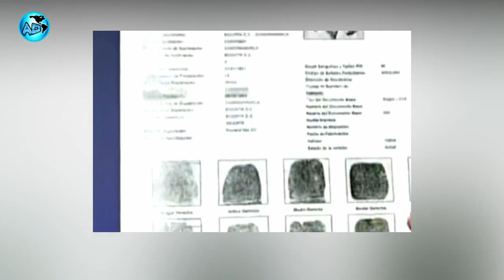La Triste Historia de HEIDI IREGUI_Exbailarina del Show de Jimmy_ Murió Cuando Logró Rehabilitarse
Esta es la triste historia de Heidi Liliana Iregui, Una de las 4 Notas, Bailarina del programa el Show de Jimmy entre los años 80 y 90, quien después de su paso por el programa tuvo una desafortunada suerte. mira que pasó con ella en todo este tiempo.